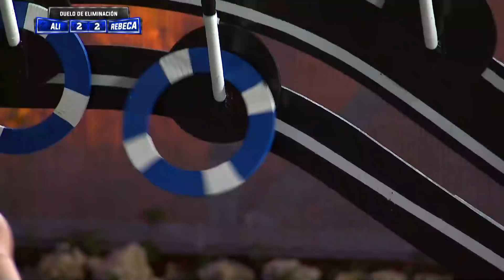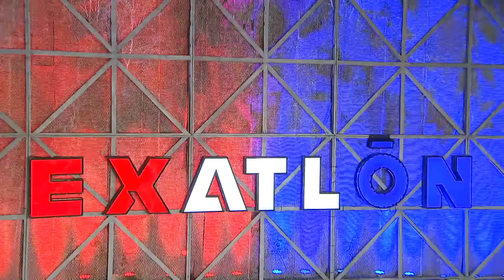Hoy Se Retirará un Mujer - Parte 4 | Exatlón Capitulo 84 EEUU #6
Capítulo 84 Hoy Se Retirará un Mujer
Resumen del capitulo 8 de Exatlón 👉